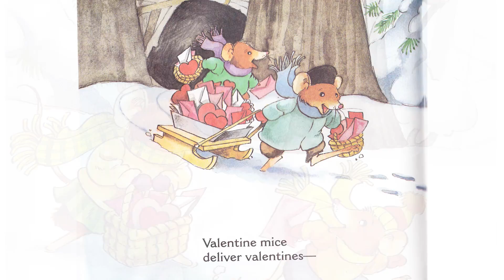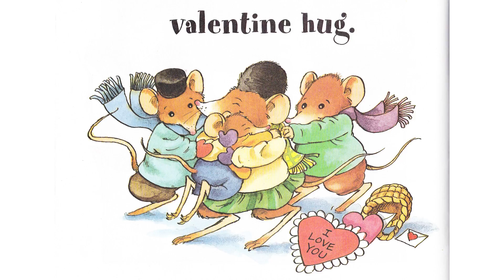Valentine Mice HCS Reading Challenge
Thank you to our Henderson County Schools Board Chair Lisa Baird for reading a story for Valentine's Day.